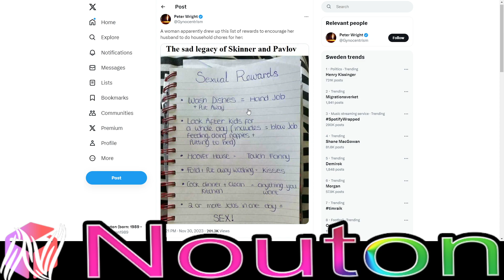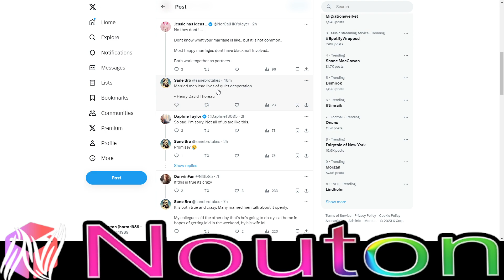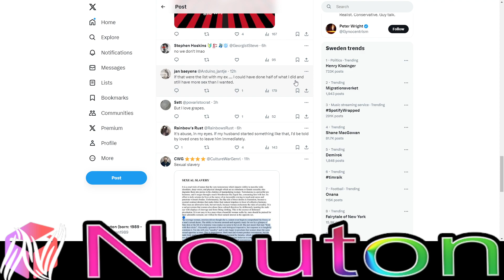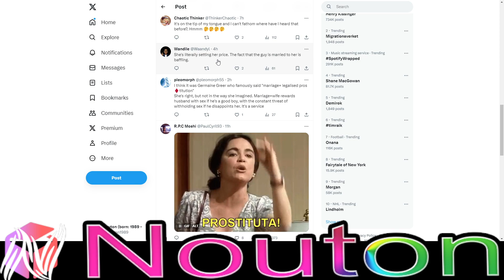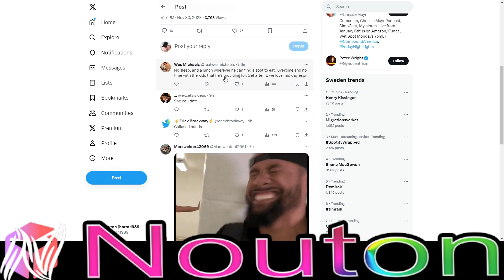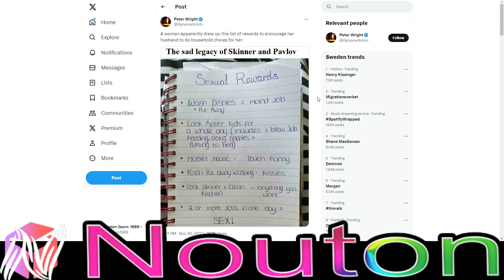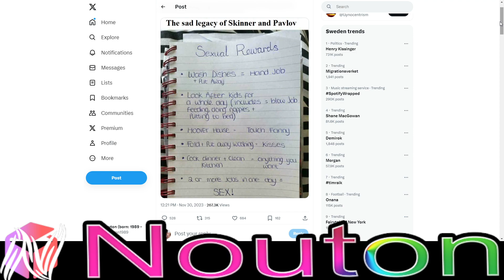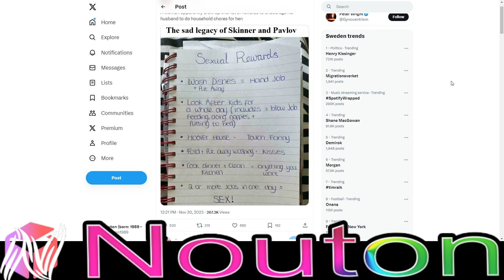Women make a Sex list for her husband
Women make a Sex list for her husband and it is not normal